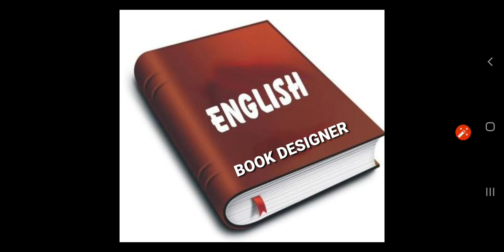पढ़ाई के साथ-साथ घर बैठे कमाए 10000 - 50000 प्रति माह l EARN MONEY ALONG WITH STUDY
By-Dr.Sachin Goswami
MO.9756055255